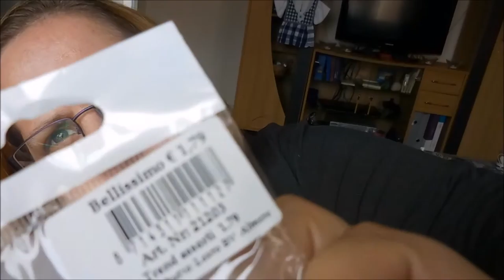Carina DAILY VLOG #50 the church tower clock out of battery again? ;-)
Hi, i am Carina.
I am a dutch girl, 29 years old and a christian chick.
I videotape my daily life and sometimes will upload a extra video.